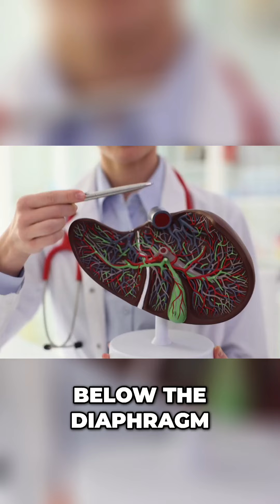Unlocking the Mysteries of RAMADAN: Dates and Significance!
Explore the significance of Ramadan in this enlightening video featuring Speaker 00. Discover the importance of fasting, prayer, and community during this sacred month, as well as how the lunar calendar determines its timing. Join us to deepen your understanding of this vital religious observance!